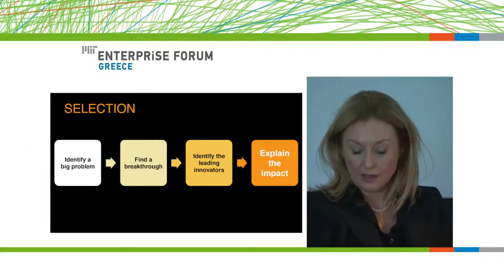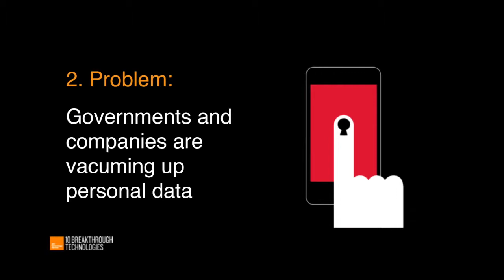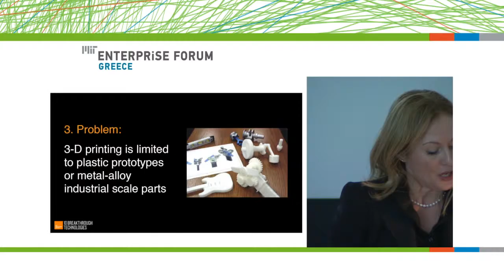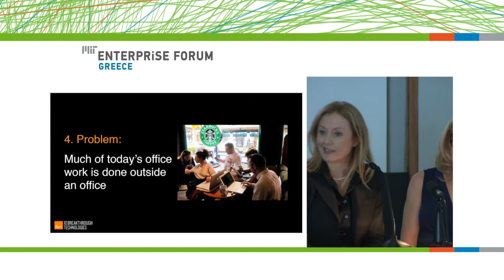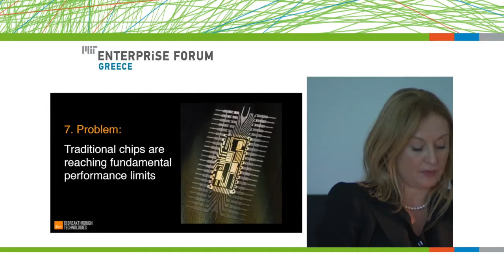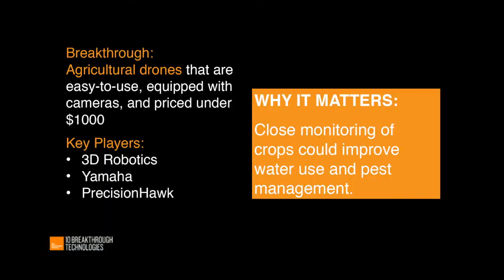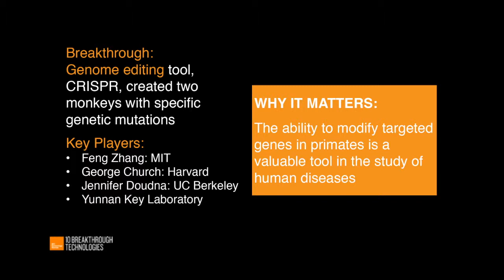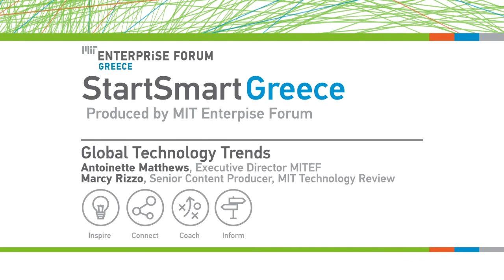StartSmart Greece: Interactive Learning Session - Global Technology Trends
Antoinette Matthews, Executive Director MITEF, and Marcy Rizzo, Senior Content Producer, MIT Technology Review, discuss the future of technology, during the interactive learning session "Global Technology Trends" at StartSmart Greece conference.